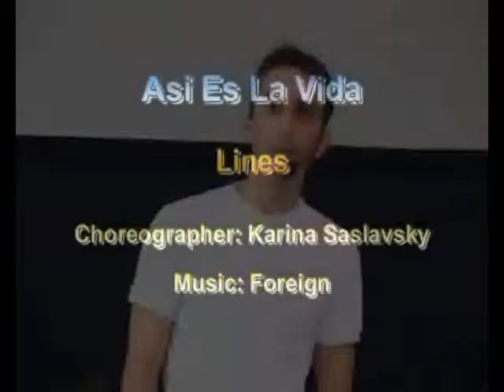Asi Es La Vida - Dance | אסי אס לה וידה - ריקוד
שם הריקוד: אסי אס לה וידה
שנת חיבור: 2002
צורה: שורות
כוריאוגרפים: קרינה ססלבסקי
מבצעים: אלפאנטה
מלחינים: רופו
תמלילנים: לא נרשם
חברות: לא נרשם

Dance Name: Asi Es La Vida
Creation Year: 2002
Shape: Lines
Choreographers: Karina Saslavski
Performers: Alfanta
Composers: Rupo
Lyricists: Not Written
Companies: Not Written